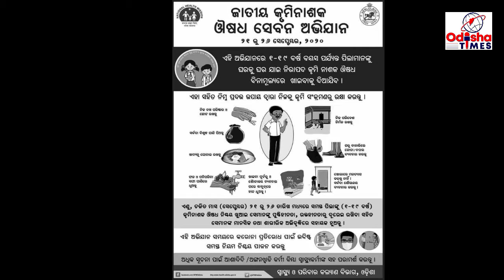ଗଞ୍ଜାମ ଜିଲ୍ଲା ର ଖବର